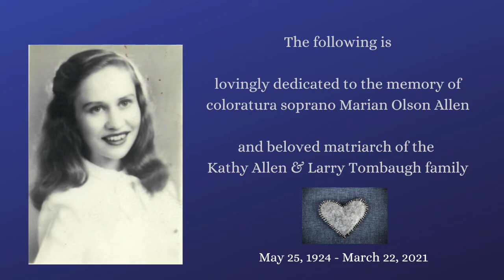"Music Is" composed by Dr. Ellen Harrison, words by Joshua McGuire, by Poco a Poco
This presentation was made possible through the creation of "Marian's Gift," an annual fund established in 2021 by Larry and Kathy (Allen) Tombaugh and in loving memory of soprano Marian Olson Allen.

The piece was first composed in 2017, with words and music gifted to Poco a Poco for the installment of its first festival season. We are grateful to Joshua and Ellen for sharing their gifts and creating such a poignant "anthem" for Poco a Poco's mission, and for the larger beauty of music in our world.

Reading of the text by: Kathy Tombaugh, Board President
Original artwork by Poco Young Artist: Corinne Francis (OTHS)

Featuring the vocal talents of:
Sopranos: Olivia Gregorowicz, Alisa Jordheim Cohen, Dr. Ingrid Kammin
Altos: Mary Bond, Rachel Kay Miller, Kate Tombaugh
Tenors: Nathan Brown, Shawn Mlynek, David Walton
Basses: Andrew Johnson, Dr. Carlton Monroe, Nicholas Ward

Video editing by Brandenburgh Productions
Special thanks to Terri & Tim McTaggart, and Nancy Pounds

Original Text: MUSIC IS
Music is

all we love
and cannot grasp:

fire tongue -
river gloss -
summit pitch -
sunset tone -

music alone
speaks
the silent word
inside the world.

And when
we find ourselves

alone music

is

the friendship
we have known:

singing silence -
stinging joy -

the years that pass
inside a day -

all we want to say
and all we can't

is music.